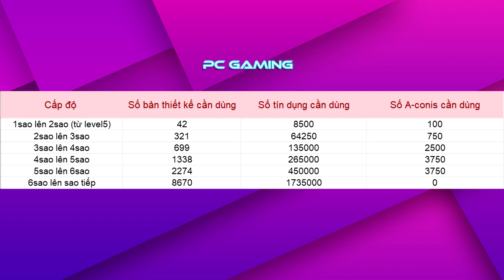[ Mech Arena VN# 351 ] Nâng cấp Lancer full sao tím - Lancer rank Upgraded full star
mech arena việt nam, Đấu trường robot, game mobile đấu trường robot, pc gaming mech arena, Nâng cấp Lancer full sao tím mech arena, Lancer rank Upgraded full star mech arena
▶Follow RKMFX :

● ✘ Please Read ✘ ●

- Mình hiện tại đã trở thành nhà sáng tạo chính thức của Mech Arena nhé.
● ✘ Please Read ✘ ●

Nhạc trong video( bấm link chỗ dòng Watch)